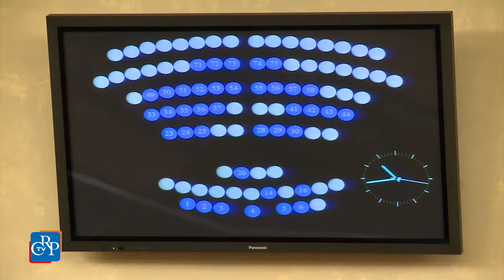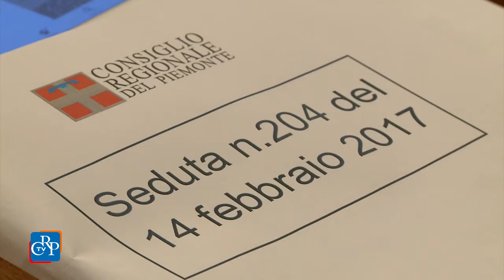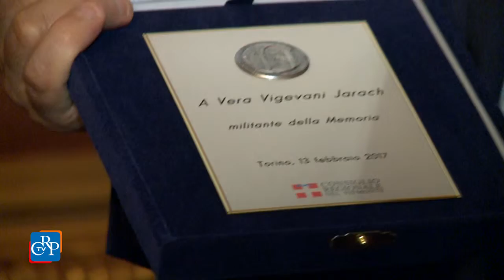CrpTv n.05 del 17 Febbraio 2017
Sì a Fubine Monferrato
Le mozioni e gli ordini del giorno approvati
Una targa contro i totalitarismi e per i diritti umani

In apertura della seduta del 14 febbraio, il Consiglio regionale ha commemorato Carla Spagnuolo, unica donna a presiedere l’Assemblea legislativa del Piemonte, nella V legislatura, e  consigliera regionale nella sesta e nella nona, scomparsa il 3 febbraio scorso. L’Assemblea ha poi approvato la modifica della denominazione del comune di Fubine, in provincia di Alessandria, in “Fubine Monferrato”, alcune nomine di competenza e una serie di atti di indirizzo.

PRIMO PIANO

01) Sì a Fubine Monferrato
Il Consiglio regionale ha approvato la modifica della denominazione del comune di Fubine in “Fubine Monferrato”. La richiesta è stata avanzata dal Consiglio comunale, con il parere favorevole della Provincia di Alessandria. Fubine, comune di poco più di 1600 abitanti appartenente allo stato del Monferrato dal 1325, è inserito insieme ad altri Comuni nel territorio del “Monferrato degli Infernot”, dichiarato nel 2014 Patrimonio dell’umanità da parte dell’Unesco.

02) Le mozioni e gli ordini del giorno approvati
L’Assemblea regionale ha poi discusso e votato diversi atti di indirizzo: due per la liberazione del medico iraniano Ahmadreza Djalali, condannato a morte in Iran; una mozione per tutelare l'opera artigiana di eccellenza delle imprese della panificazione e garantire ai consumatori la provenienza del prodotto; quattro ordini del giorno per migliorare la ricezione del segnale Rai in alcune zone del Piemonte; un documento per ribadire la contrarietà al pozzo esplorativo di Carpignano Sesia, nel novarese; e una mozione per far fronte ai danni dell'alluvione dello scorso novembre.

03) Una targa contro i totalitarismi e per i diritti umani
Un riconoscimento all’impegno di chi ha vissuto alcuni dei drammatici episodi della storia del Novecento e ne ha fatto un’occasione di insegnamento per le nuove generazioni. Con questo obiettivo il presidente del Consiglio regionale Mauro Laus,  anche a nome del Comitato piemontese per i diritti umani, ha consegnato una targa a Vera Vigevani Jarach per il suo impegno contro i totalitarismi e per i diritti umani. Ebrea italiana, Vera si è rifugiata nel 1939 in Argentina per sfuggire ai campi di concentramento. Qui ha anche vissuto la tragica esperienza delle madri di Plaza de Mayo, in seguito alla morte della figlia Franca negli anni della dittatura militare di Videla.
[intervista a: Vera Vigevani Jarach, ebrea italiana sfuggita ai campi di concentramento ]